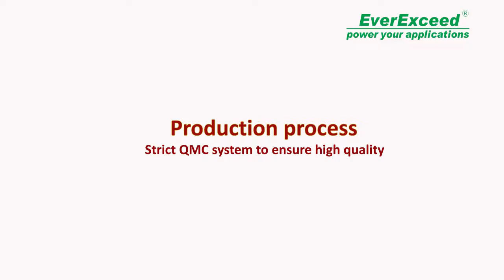EverExceed High Temperature Range VRLA Battery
EverExceed newly developed deep cycle high temperature batteries provide surperior long service life and excellent deep cycle performance even in extreme high temperature environment.